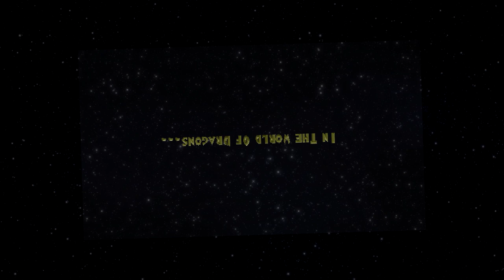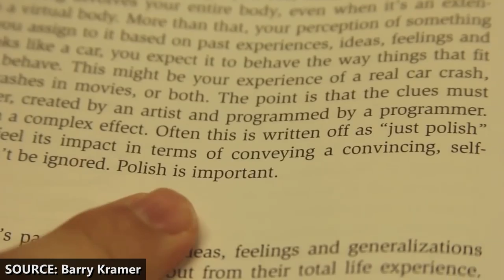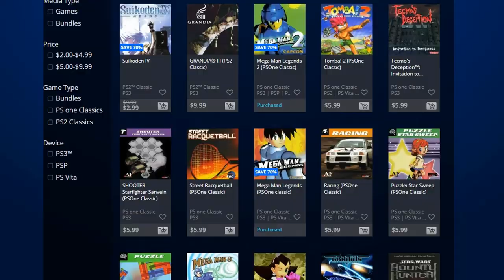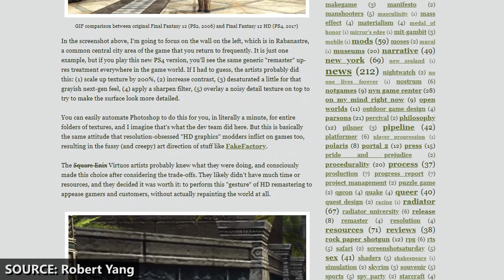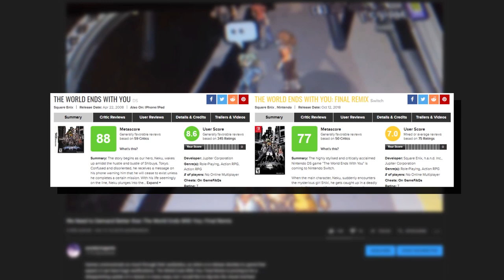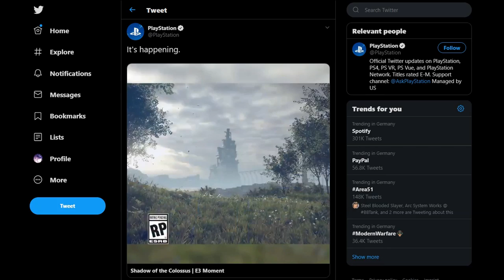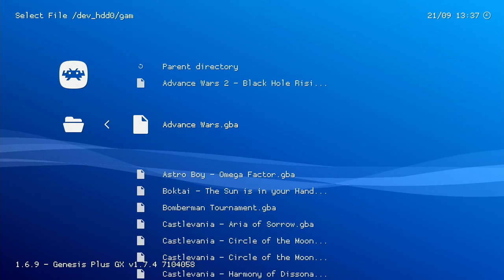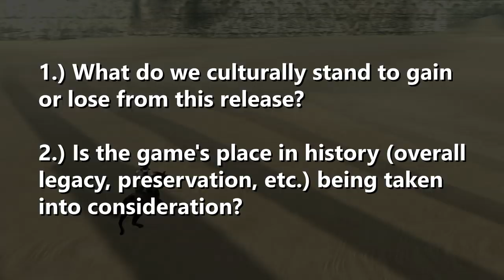Are video game remakes bad for the industry? (an analysis)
I'm UPSET.

Donkey Kong Country - World Map
Pokémon XD - Mirror Battle B
Crash Team Racing - Maps Conglomerate
Wonder Boy Dragon's Trap - Adventure Zone
Astral Chain - Task Force Neuron
Jojo's Bizarre Adventure All-Star Battle - Jolyne Kujo's Theme